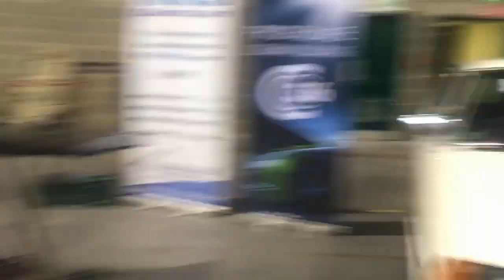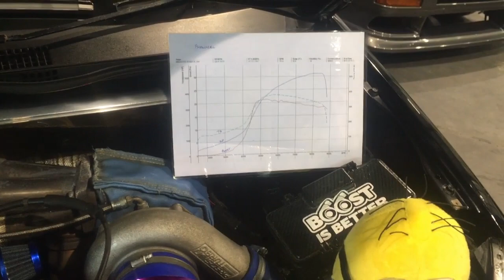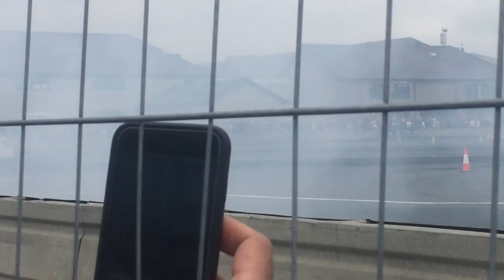Irish Motor Festival Punchestown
Enjoy 1+ hr of shite video!
All the combination of cars.
Brought the mrs with me. Only went to this event on a Sunday.
Summs up the entire day and walk around.
2019.
Seems to be the last day for Dave Egan as a commentator.